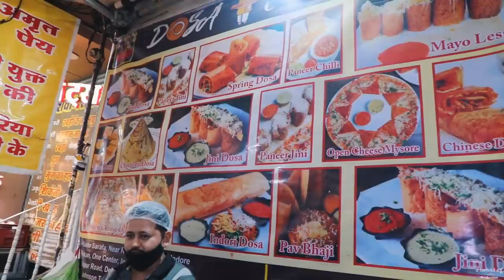Things To Try In Sarafa Bazar - Mohalla Aapka